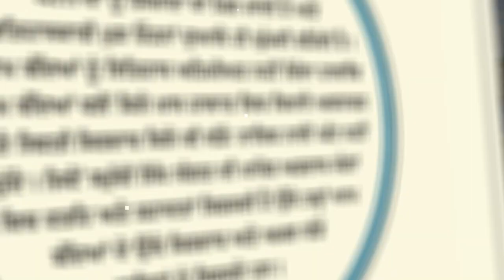Speech of Dr Sewak Singh at Gaggarwal Village in Khamanon (Fatehgarh Sahib)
Local Sangat held a Gurmat Samagam at Village Gaggarwal . Speaking during this samagam 17/9/2023 Dr Sewak Singh shared his views about Movies and Words. This is video recording of speech of Dr Sewak Singh.

🌏 OUR WEBSITES: -